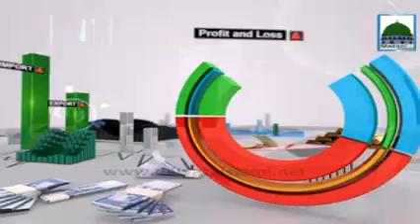Ahkam E Tijarat Ep#153 - Mutafarriq Masail - Mufti Ali Asgher Attari